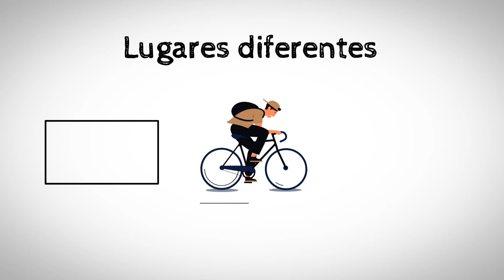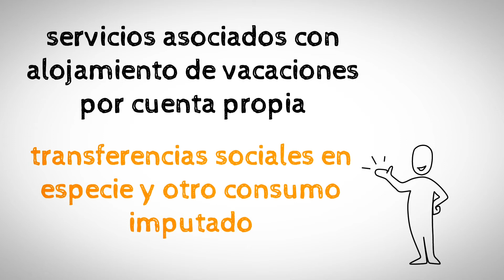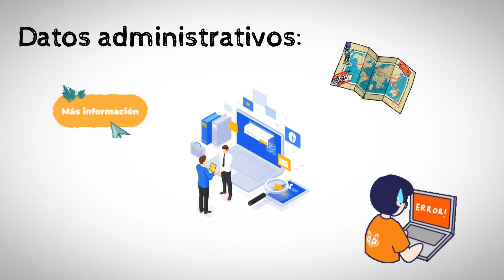TURISMO... ¿QUIERES ESTUDIARLO? // Conoce sus componentes.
0:00 Introducción
0:42 1-Economía
1:17 2-Consumo
2:16 3-Administración
2:35 4-Demanda
2:48 5-Empleo
3:20 ¿Qué se estudia?
3:57 Final